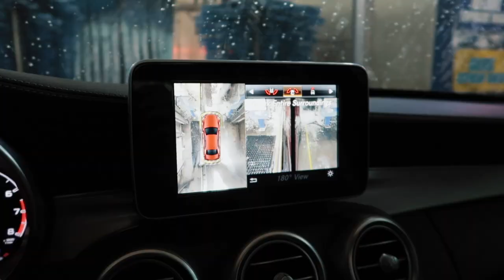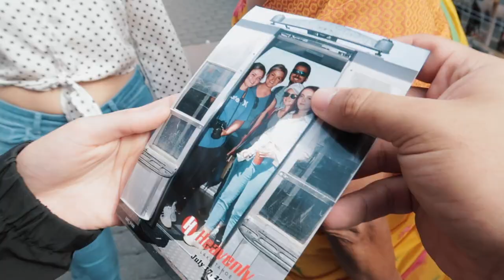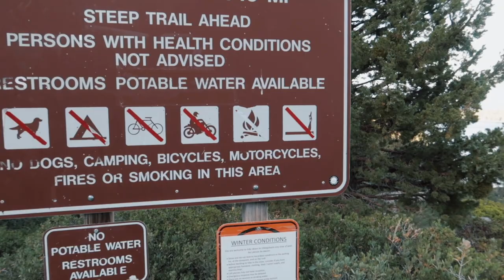She was NOT expecting this!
Fan Mail -
itsjusta6
Ruston, LA
71273

Mustang:
Suspension - BMR Suspension

Race Truck:
Nitrous Kit - NOS

Miata:
Coilovers - Raceland